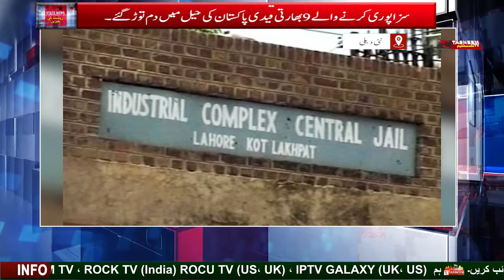9 Indian prisoners who have completed their sentence die in Pakistan jail?